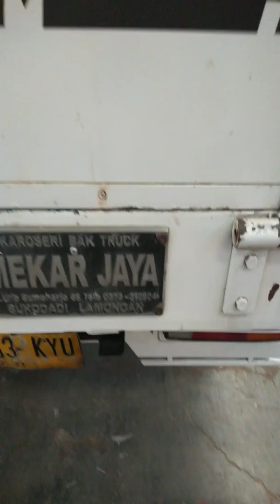Suasana di Karoseri Mekar Jaya sore ini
Karoseri bak truk dan variasi mekar jaya